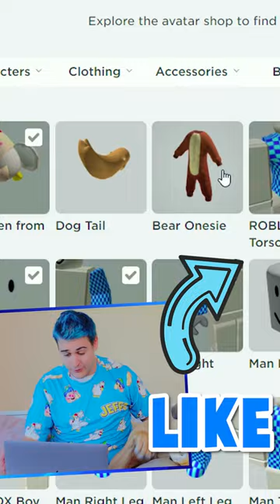MAKING MY PUPPY 🐶 AN ADOPT ME ROBLOX ACCOUNT !!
Adopt me roblox game with jeffo roblox! Lets playadoptme black hole and job update on this roblox adopt me channel where we work all new jobs in adopt me pizza shop and adopt me salon. In this adopt me halloween 2022 update, I did some adopt me trading to get adopt me new pet like the adopt me maneki cat, koi carp and spider crab from the Japan egg. I also try adopt me hacks to hatch adopt me new pet like the the dugong, crane and adopt me leopard cat. I do adopt me roblox trades and roblox trading to unbox japan pets such as the baku, tanuki and adopt me ibis. Lets play adopt me and do an adopt me speed build and adopt me giveaway! I try roblox adopt me hacks and do adopt me trading to find out the how to get rich in adopt me secret in this adopt me update. This adopt me new update has new adopt me pets and an adopt me new egg including rhino beetle, sado mole and adopt me snail! I do adopt me trades and try adopt me tiktok hacks or use adopt me codes to avoid spending robux in adoptme. I also do an adopt me build and adopt me dream pet trade for an adopt me new pet like the neko cat or lucky cat. I go to an adopt me rich trading server and do adopt me legendary trades with adopt me proofs. I find adopt me leaks of the new adopt me pet ideas for roblox adopt me neons and the adopt me mega neon pet in new adopt me update. I also do adopt me roleplay and adopt me best trades or adopt me mega trades.